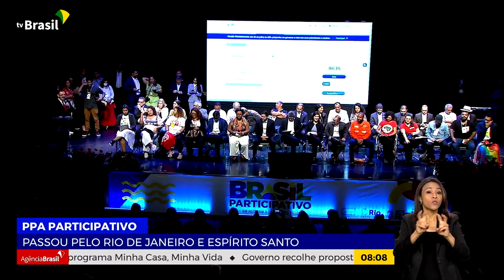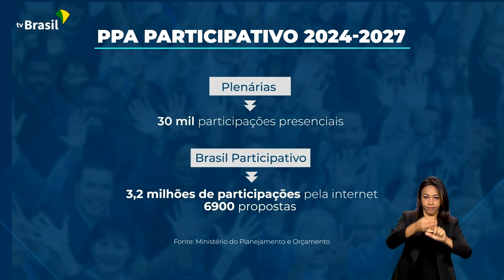PPA PARTICIPATIVO | ENVIO DE CONTRIBUIÇÕES VAI ATÉ DOMINGO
14.07.23 - Com as plenárias no Rio de Janeiro e em Vitória, o PPA Participativo chegou à reta final da consulta popular. A proposta final será encaminhada ao Congresso em agosto e vai conter as principais demandas do povo brasileiro.